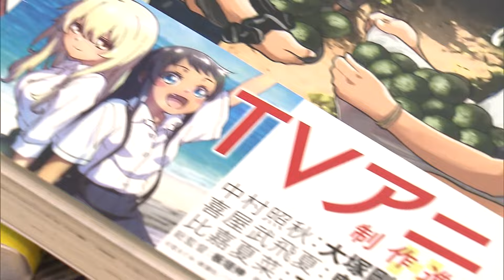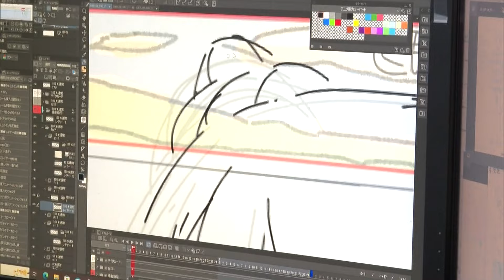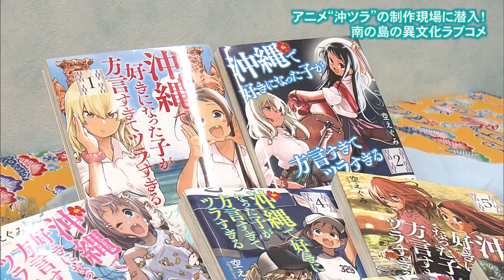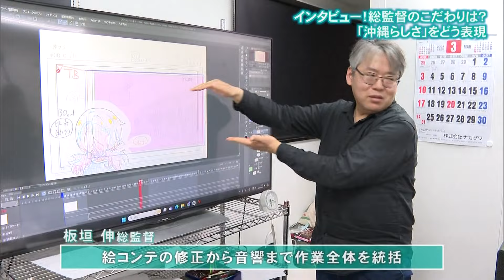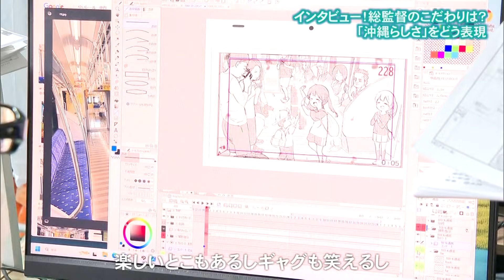沖縄が舞台 “沖ツラ” アニメ制作が進む現場を取材（沖縄テレビ）2024/7/19